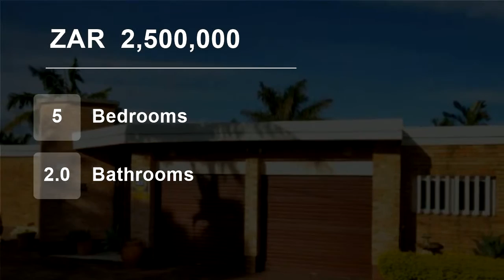5 Bedroom House For Sale in Amanzimtoti, KwaZulu Natal, South Africa for ZAR 2,500,000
This interesting face brick home with a super neat garden was designed to cater for a big family who loves to entertain and live outdoors.  The property, with awesome road appeal, is situated in a cul-de-sac on almost level land, with a stunning view of Toti and the coastline.  It is close to popular schools and Galleria shop...